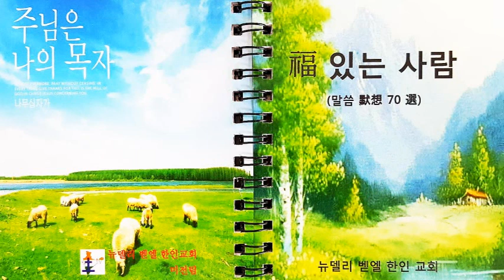뉴델리벧엘한인교회：성경암송대회 (성경말씀70구절)